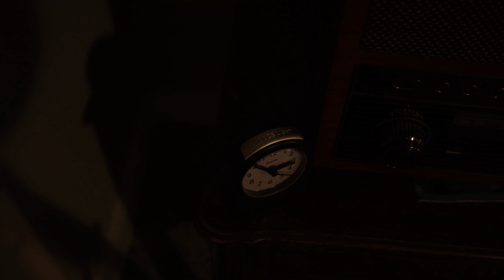How to wake up early every day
Yep, I wake up at 2am. But never fear, the systems I use to get up this early can be applied to any time of day! So if you're struggling to wake up early, give these a try!